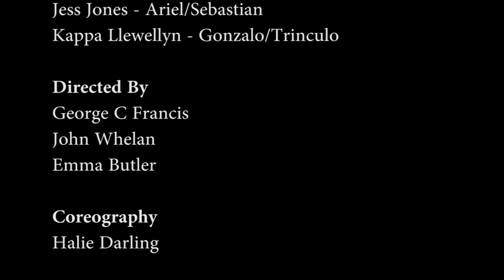The Tempest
Brief trailer for Imagine That's Production of  'The Tempest' by William Shakespeare, at The Southwark Playhouse (shot during rehearsals).

In a new future world things are very different from today. The world economy has collapsed into feudal societies and military dictatorships. Dozens of "Kings" claim ownership over small areas of land, place names passed on to keep history alive, unrelated to their previous geographical locations. Old countries and ties are forgotten, washed away by the high water levels of the now melted polar ice caps. Cities that once filled the horizon are now submerged, leaving only small islands of high ground.

At the behest of Prospero, an exiled former politician, a magical storm is conjured. A ship is caught in the tempest and its occupants cast away on a mysterious isle. A land of dilapidated buildings, detritus and desolation; a concrete jungle inhabited only by Prospero, his daughter Miranda, a spirit named Ariel and the creature Caliban. Some of the marooned ship’s castaways begin searching for their King Alonzo’s son, fearing him lost in the storm. However he is alive and well on another part of the island, searching for his father, whom he believes to be dead. Meanwhile two noblemen, who have been marooned begin plotting against their leader, scheming to overthrow him, as they previously did Prospero.

Now Prospero can set his scheme in motion to regain his status, and to right the wrongs once done to him. A magical tale of losing and finding, forgiveness and redemption.

Praise for the Show: -
"Super clear storytelling... hotter than a Mediterranean isle but a joyous 80mins" - Ben Crystal Artistic Director of Passion in Practice and its Shakespeare Ensemble.